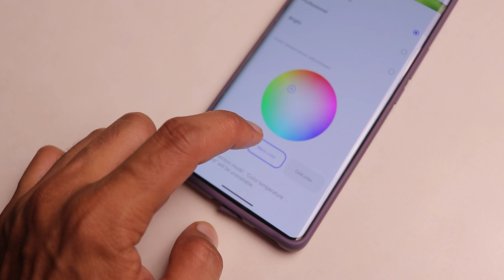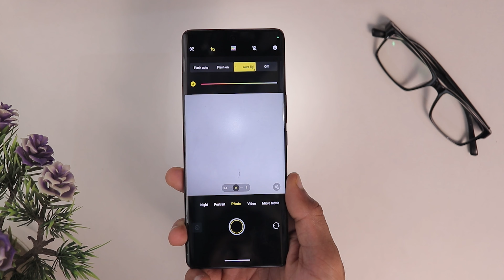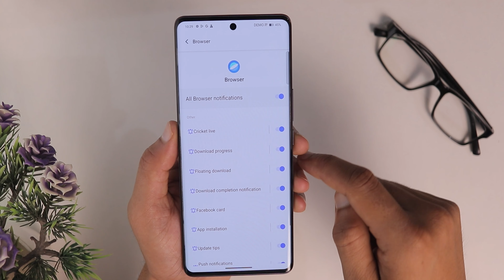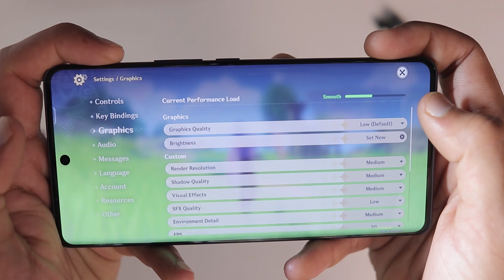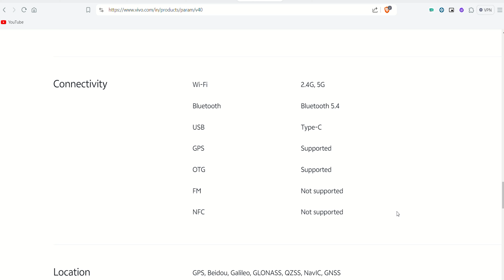Vivo V40 Review: The Good, the Bad, and the Unexpected!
We've got the complete review of the Vivo V40 for you! Is this phone really better than its predecessor, or is it just a slight tweak? In this video, we'll analyze the new features and improvements of the Vivo V40, and also discuss some minor issues that might influence your decision. If you're considering buying the Vivo V40, make sure to watch this video first!